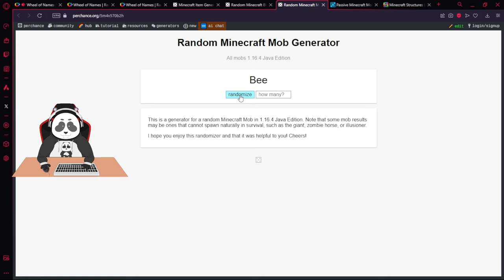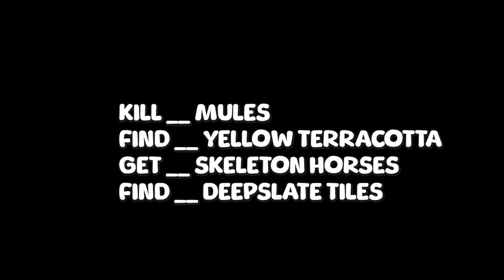Minecraft || 6 12 18 24 || #1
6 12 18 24 is a challenge run where I use randomizers to determine 4 tasks, but I choose the amount I need to do, either 6, 12, 18, or 24

The first one is a solo run to test and gauge if it's viable for multiplayer. More testing and tweaks need to be made to the wheel in order to do multiplayer so the challenges can be done in 1-2 sessions

Sorry for not uploading as often as I want to, more videos coming soon :)

Share this with your friends, it helps me a lot!